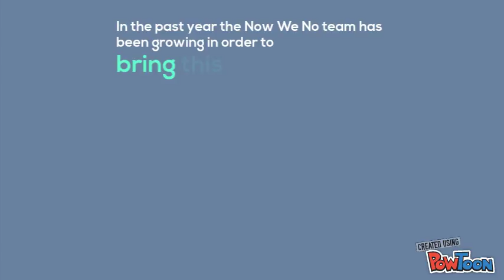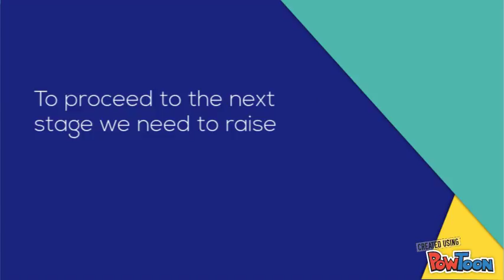One Idea By The Now We No Awareness Team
The nSpire compensation plan is a global plan that is designed to compensate
those leaders willing to do the work in a generous fashion. nSpire
has created a "retail culture" and you are rewarded for building a customer
base that will provide you and your family real residual income for years
to come. See for yourself how this plan surpasses the payout standards in
almost every category of other companies and makes the requirements
for maintaining your rank realistic, not through recruiting, but through
customer acquisition. Our weekly pay plan, low monthly QV/CV requirements
and lucrative monthly unilevel payouts help you realize that you
have finally found a home with nSpire.